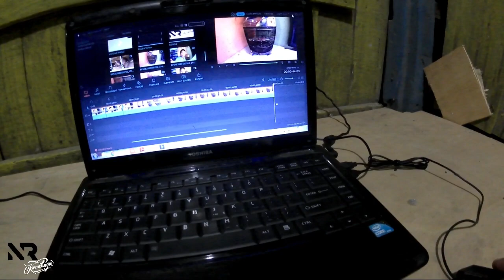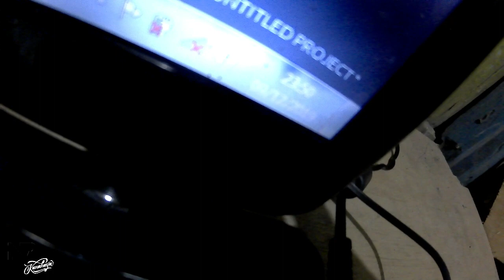NGEDIT VIDEO Di KUBURAN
ini adalah tempat saya menyendiri, mencari ide2 konten, tempat saya edit video dan upload video :)

Note: Channel ini hanya media menyampaikan informasi dan tidak ada unsur sebagai makelar atau pihak ketiga, segala jenis yg berhubungan dengan pemaharan/jual beli itu di luar tanggung jawab saya sebagai admin. Thx